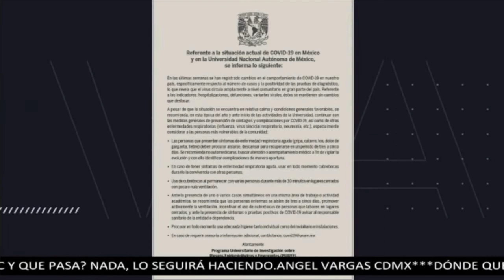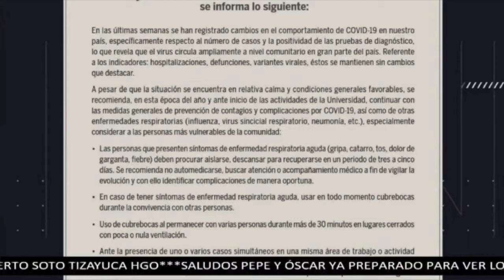Alerta UNAM por presencia de Covid. Pide usar de nuevo cubrebocas y considerar aislamiento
Con información de Pepe Cárdenas

La Universidad Nacional Autónoma de México (UNAM) alertó a todo México sobre volver a usar cubrebocas ante los recientes cambios en el comportamiento del virus.
A través de un comunicado, la UNAM compartió que, dado el comportamiento a la alza en los casos positivos por Covid-19 en las últimas semanas, se recomienda continuar con las medidas de prevención para la enfermedad, por lo que recomienda:
* Aislarse de 3 a 5 días en caso de presentar sintomas de enfermedad repiratoria aguda (gripa, catarro, tos, dolor de garganta, fiebre)
* En caso de presentar sintomas de enfermedad respiratoria utilizar en todo momento cubrebocas
* Procurar en todo momento la adecuada higiene, tanto individual como del mobiliario e instalaciones
* Ante la existencia de uno o más casos simultáneos en una misma área de trabajo o actividad académica, promover activamente la ventilación, insentivar el uso de cubrebocas en espacios cerrados, que los contagiados se aislen de 3 a 5 días, avisar a las autoridades sanitarias
La UNAM solicitó que sus alumnos, trabajadores y sociedad mexicana, regrese a los hábitos de higiene y cuidado de salud impuestos al inicio de la pandemia por Covid-19 en México.